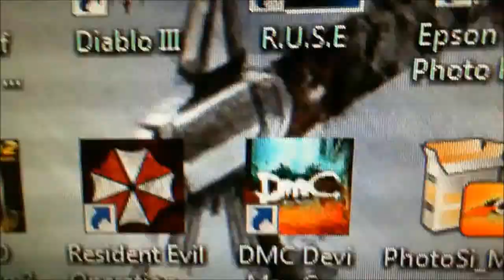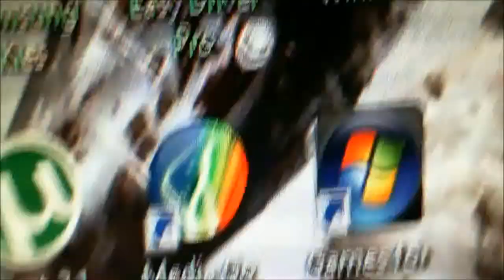video acquisti su steam origin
i miei giochi su pc